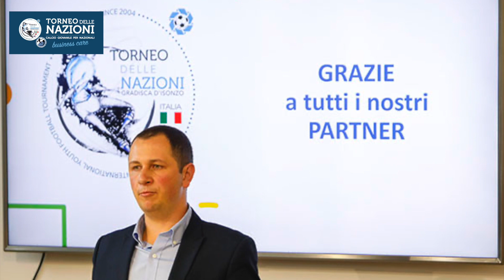Torneo delle Nazioni - Business Care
Torneo delle Nazioni  - il significato di "Business Care"